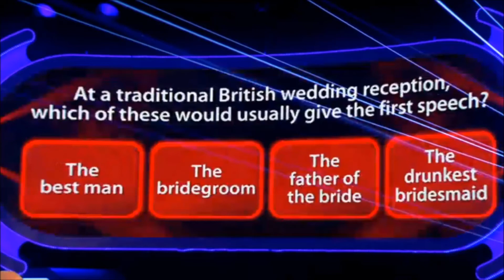Cat And Mouse - Million Pound Drop Live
Game show where contestants try to keep one million pounds from falling down four trap doors. Each contestant has to answer a series of question of which increase in difficulty. Hosted by Davina McCall.